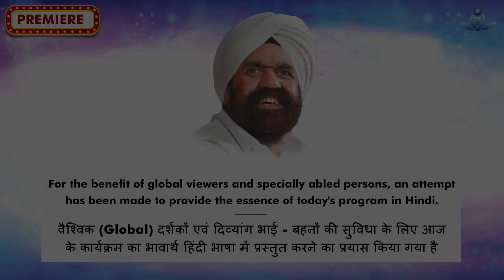Global Meditation in Place with Sant Rajinder Singh Ji Maharaj (Mar 06, 2022)